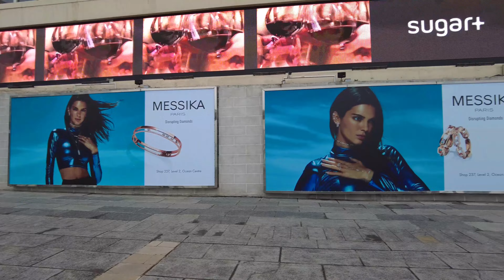[Hong Kong 4K] Hong Kong Cloudy Walk - Victoria Harbour view, Ferry Pier, Clock Tower I DJI Pocket 2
[Hong Kong 4K] Walking Hong Kong - Victoria Harbour view, Ferry Pier, Clock Tower I DJI Pocket 2

Hi everybody, welcome to "Hong Kong Walker".
The walk from K11 Musea to Harbour City

🗓Date Filmed: April 19, 2022 - Tuesday
🌈Weather: Cloudy ☁️
🌡Temperature: 19℃ / 66℉
🚶🏻‍♀️Location: Victoria Harbour - Cultural Centre - Clock Tower - Ferry Pier - Harbour City

03:51 - Cultural Centre
05:47 - Clock Tower
08:15 - Ferry Pier
10:09 - Harbour City